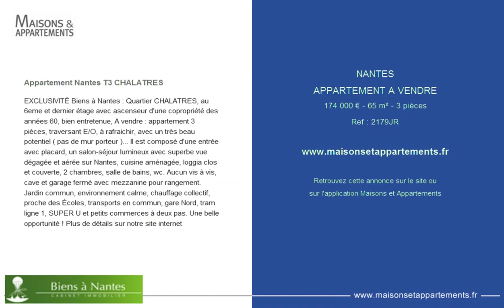NANTES - APPARTEMENT A VENDRE - 174 000 € - 65 m² - 3 pièces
Référence : 2179JR

Appartement Nantes T3 CHALATRES
EXCLUSIVITÉ Biens à Nantes : Quartier CHALATRES, au 6eme et dernier étage avec ascenseur d'une copropriété des années 60, bien entretenue, A vendre : appartement 3 pièces, traversant E/O, à rafraichir, avec un très beau potentiel ( pas de mur porteur )... Il est composé d'une entrée avec placard, un salon-séjour lumineux avec superbe vue dégagée et aérée sur Nantes, cuisine aménagée, loggia clos et couverte, 2 chambres, salle de bains, wc. Aucun vis à vis, cave et garage fermé avec mezzanine pour rangement. Jardin commun, environnement calme, chauffage collectif, proche des Écoles, transports en commun, gare Nord, tram ligne 1, SUPER U et petits commerces à deux pas. Une belle opportunité ! Plus de détails sur notre site internet